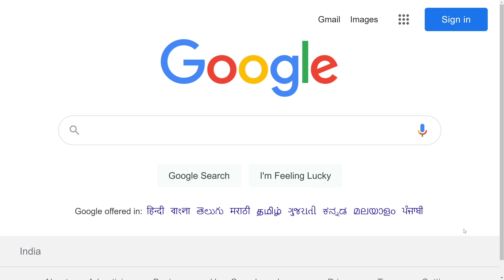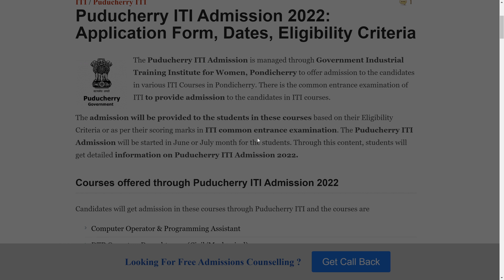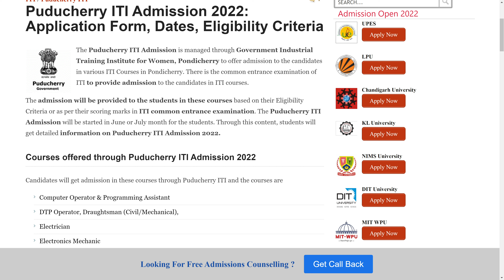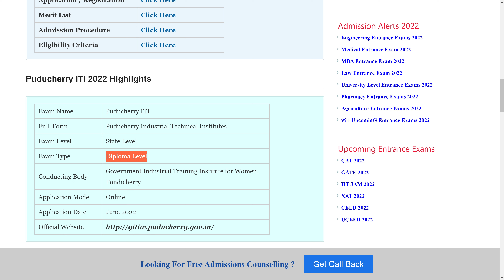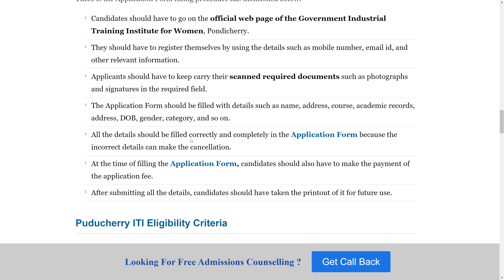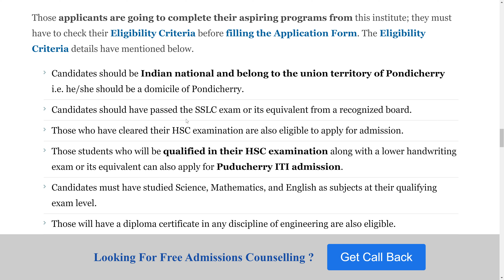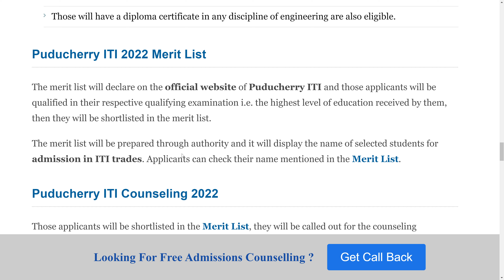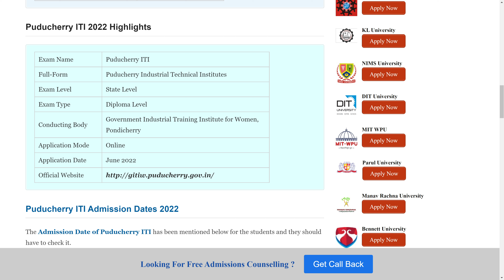Puducherry ITI Admission 2022: Application Form, Exam Pattern, Eligibility Criteria, Syllabus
The Puducherry ITI Admission is managed through Government Industrial Training Institute for Women, Pondicherry to offer admission to the candidates in various ITI Courses in Pondicherry. There is the common entrance examination of ITI to provide admission to the candidates in ITI courses.